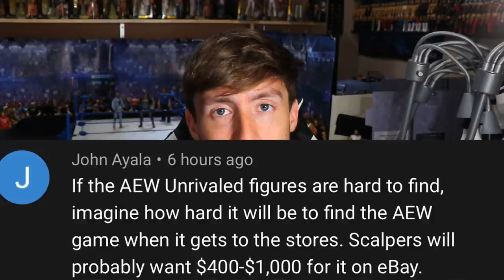WHAT MAKES A WWE FIGURE THE BEST?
WWE elite  legend series 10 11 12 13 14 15 WWE ultimate edition figures wwe figure news wwe action figures 2021 wwe action figure news wwe action figures ultimate edition new wwe action figures and toys unboxing